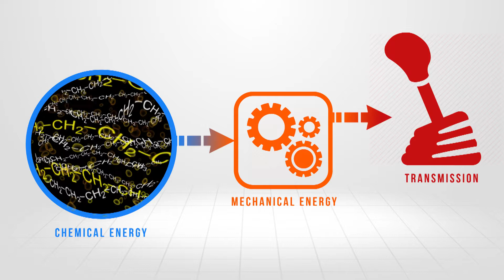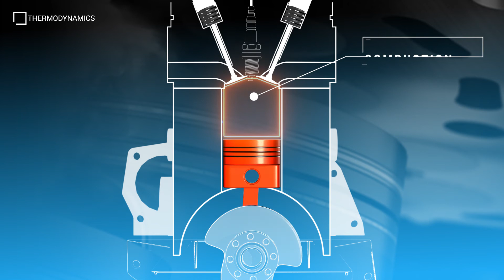4 Stroke Engine Operating Principles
Learn about the good ol' 4 stoke engine the new way with AutoMate.

to find out more.